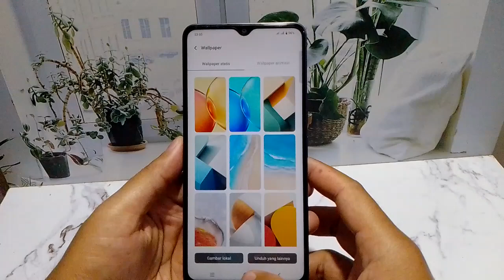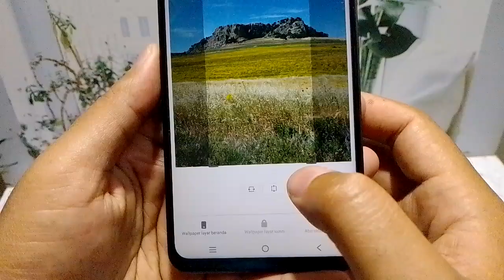Cara Agar Wallpaper Tidak Bergulir di Hp Vivo